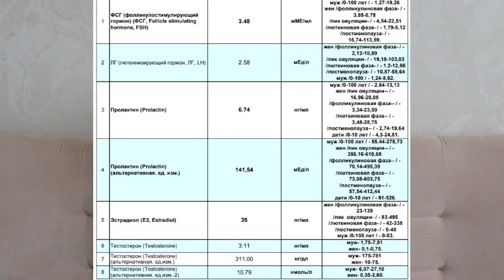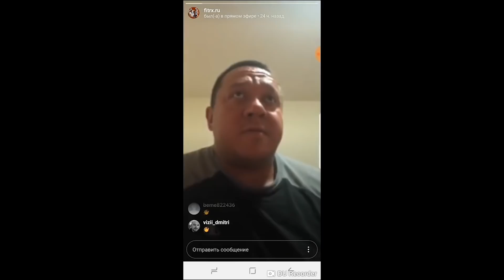ПОСЛЕДСТВИЯ ВЕЧНОГО КУРСА ААС / ПКТ или ГЗТ?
В данном видео я расскажу мои последствия вечного курса ААС (пкт или гзт после очень длинного курса). На данный момент я уже 5 месяцев нахожусь на отдыхе от гормональных препаратов, но тестостетрон так и не превысил 11 нмоль/л, которые были получены мной тремя месяцами восстановления. В чём же проблема? Дело в том что кроме угнетения выработки тестостерона во время длительного курса происходит усыхания или атрофия эндокринных желёз и в последствие таких курсов мы получаем более низкие значения чем могли бы иметь натурально. Таким образом многие профессиональные спортсмены вынуждены после завершения карьеры продолжать использовать экзогенный тестостерон в режиме ГЗТ (гормонозаместительная терапия) для поддержания естественных функций организма. Например Кокляев спустя год и более после непрерывного применения фармакологии так и не смог вернуться к своим нормальным значениям и остановился на 8 нмоль на литр, о чём говорит в нескольких видео. В своё время Александр Тихомиров (Чёрный капюшон) провёл очень мощную пропаганду злоупотребления анаболиками и теперь большинству пользователей придётся пожинать плоды этой деятельности. Если вы спросите - может ли тестостерон перестать вырабатываться совсем после длинного курса, то я скажу что это мало вероятно, хотя есть и такие случаи, но в том что выработка будет находиться на очень низком уровне и довольно длительное время можете быть уверены. Восстановление тестостерона после курса более 1 года чаще всего займёт не менее 6 месяцев, а в случае более длительного злоупотребления достигнет одного или двух лет в режиме гормональной яме (упадка гормонов). Многие люди просто не смогут эмоционально выдержать данное состояние и связанные с ним проблемы и вернутся к использованию препаратов. Это видео было сделано для тех людей, которые находятся на курсе не более 3-х лет, да и других кто рассматривает путь назад - пока не поздно и ещё можно развернуться, но позже единственным решением будет использование гормонозаместительной терапии до конца жизни или пребывание в аморфном состоянии.
ПКТ послекурсовая терапия может дать существенный толчок в восстановлении гормональной системы, но не поможет всем и каждому (100% правильных действий не предусмотрено).